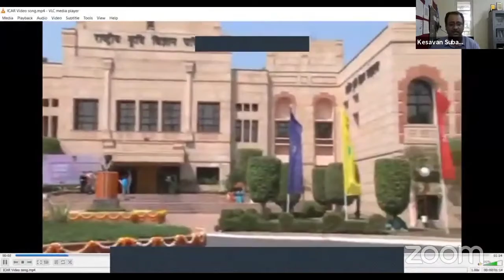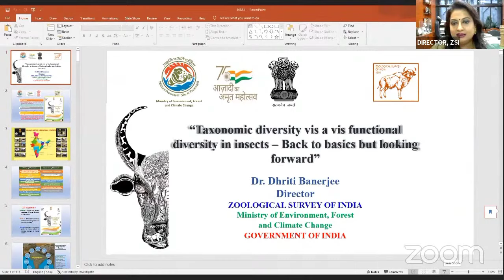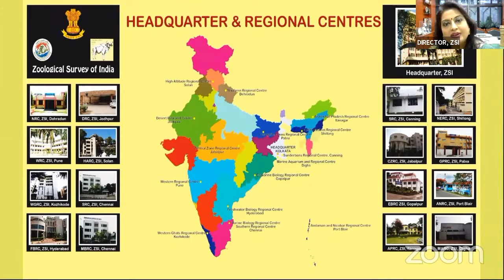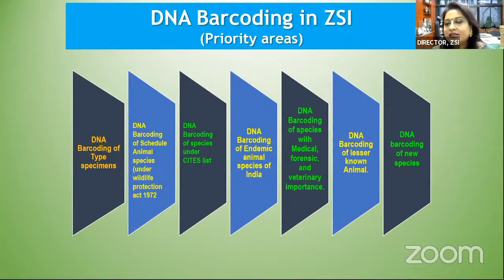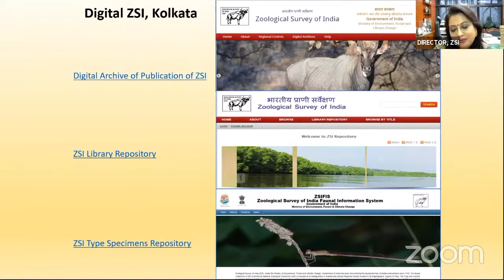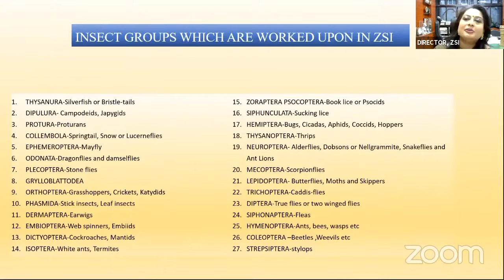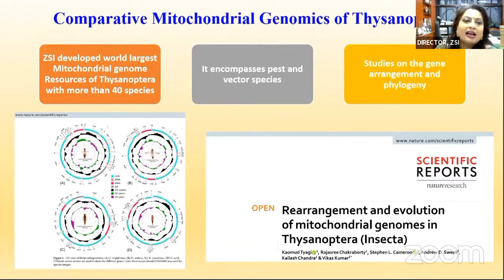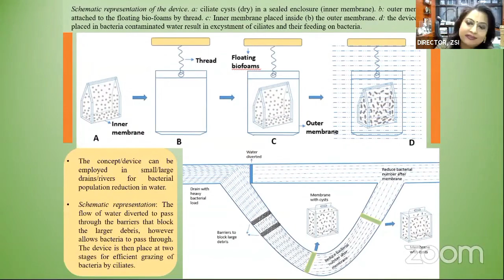Webinar#008 -Taxonomic diversity vis a vis functional diversity in insects Back to Basics.